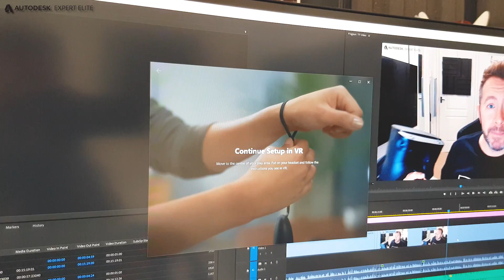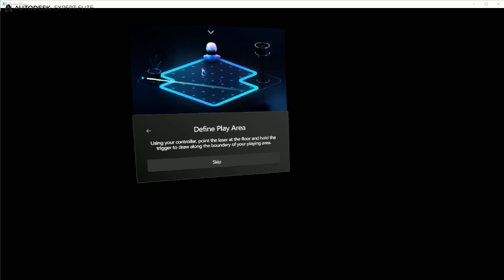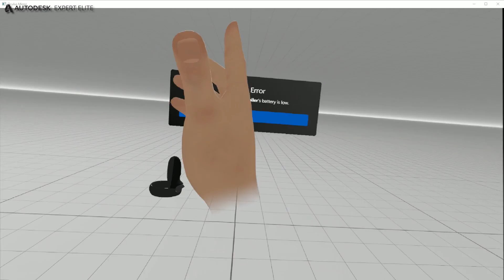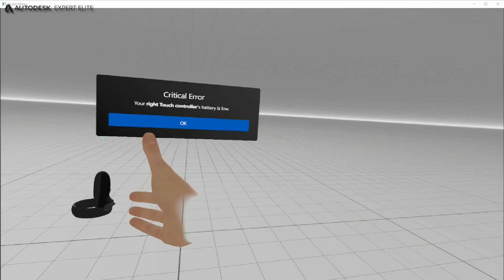OCULUS RIFT S RANT | Watch this if you're thinking of buying a Rift S for work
It is now 6 months since the Oculus Rift S was released, and it's still plagued by amateurish software bugs which can really damage the intended impact of having a VR setup at work.  In this video, I explain and demonstrate some recent deal breaking issues with the Rift S which has forced me to ditch it in favour of another solution.